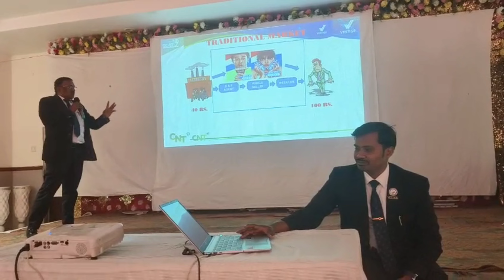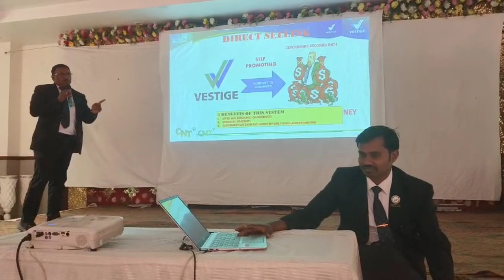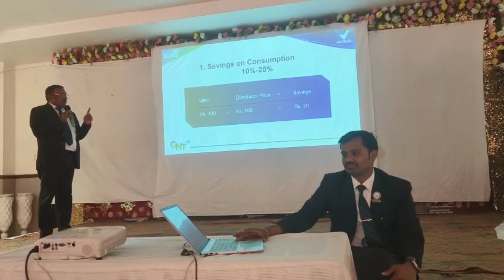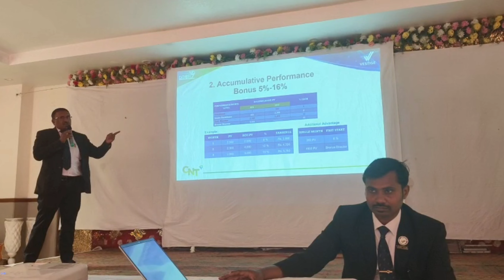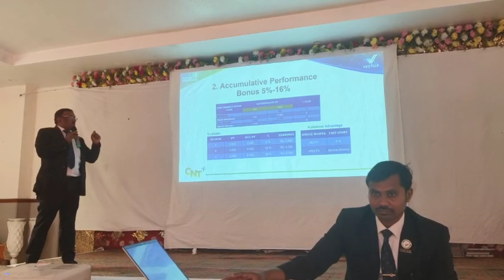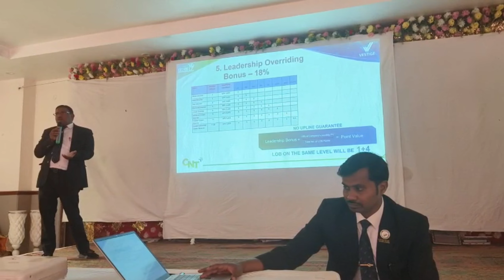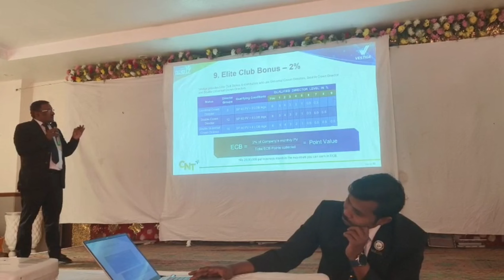Vestige Plan by Govt Teacher Jagat Bahadur ji